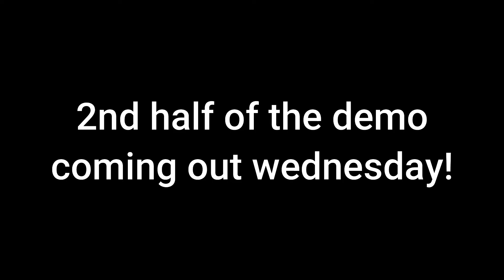THE RETURN OF THE EVIL! | Resident Evil 8 VILLAGE demo Next gen gameplay Xbox Series X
I love the Resident Evil games so naturally this game is for sure gonna be on the channel. There are two parts to this episode so keep an eye out for part 2